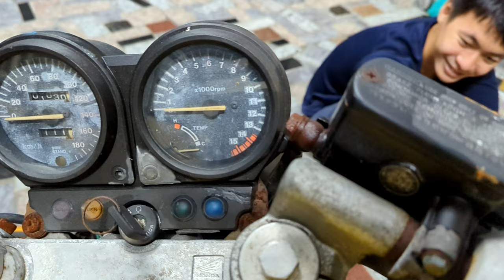Go Kart Soul Honda CB1 400c.c 57hp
We got the 1989 Honda CB1 and gonna turn it into a go-kart.
It's not in a great condition, We are trying to get the engine start.